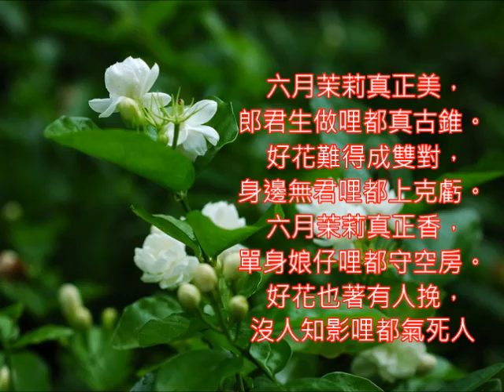台語歌曲 六月茉莉 朱慧珍